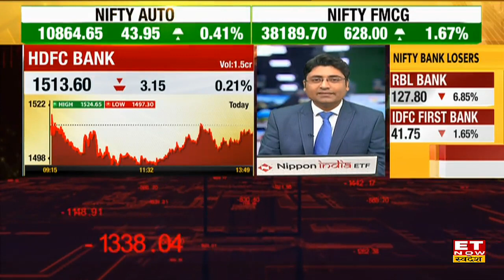Sun TV Stock में Long Term Investment से मिल सकता है अच्छा Return, जानें Ravi Singh's Stock Pick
Share Market में जारी Momentum में Sun TV Stock से Long Term में मिल सकते हैं अच्छे Return, जानें Ravi Singh की राय